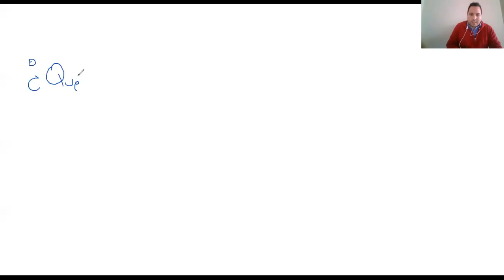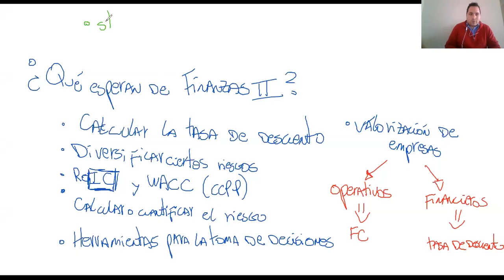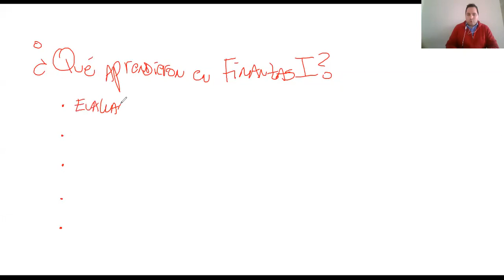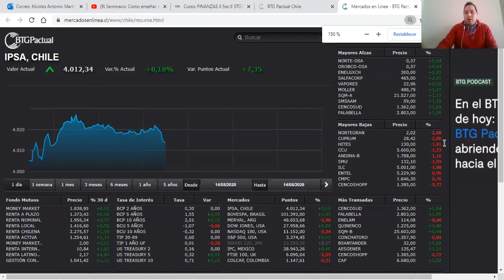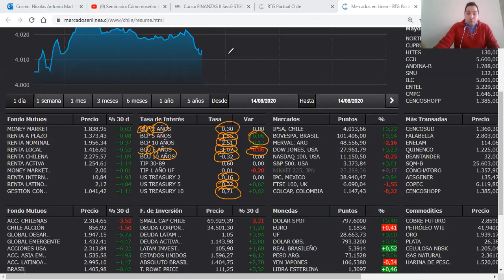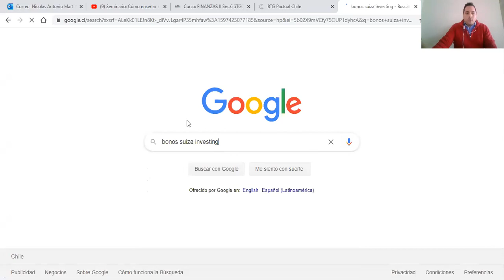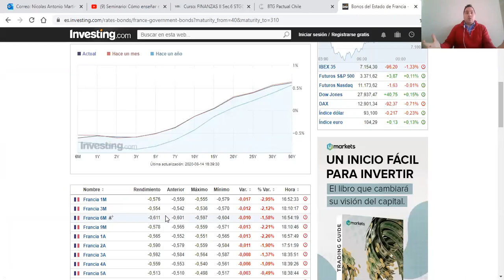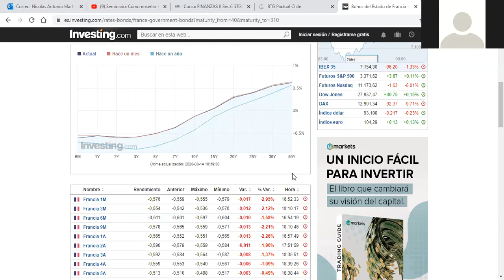Clase Finanzas II sección 06 14.08.2020